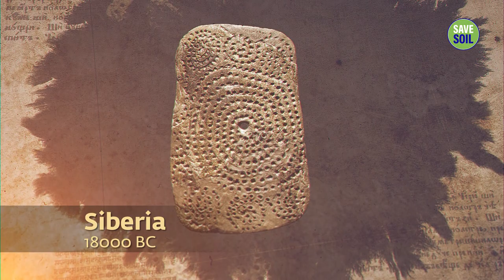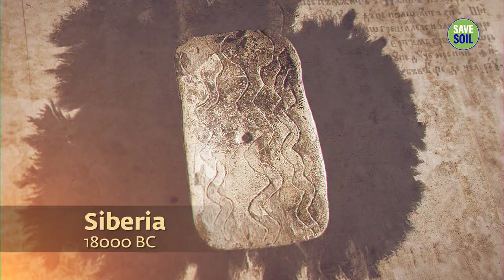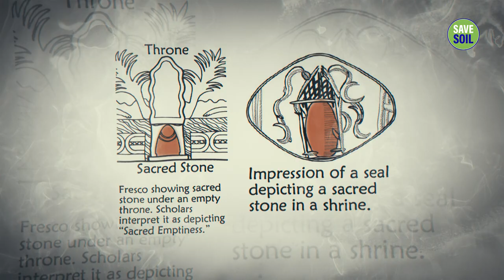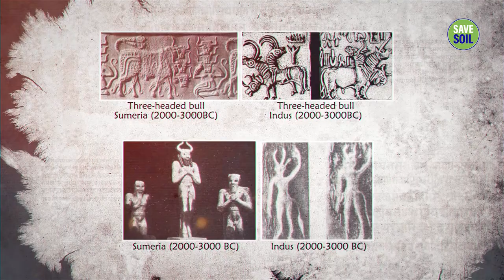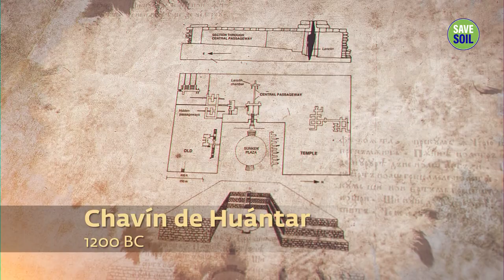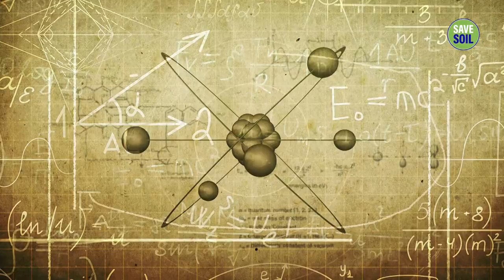Yoga In Ancient Civilizations Across The World | Sadhguru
Sadhguru takes us on a global archaeological exploration, to show us the influence of Yoga, which goes back thousands of years.

Inner Engineering

Sadhguru app